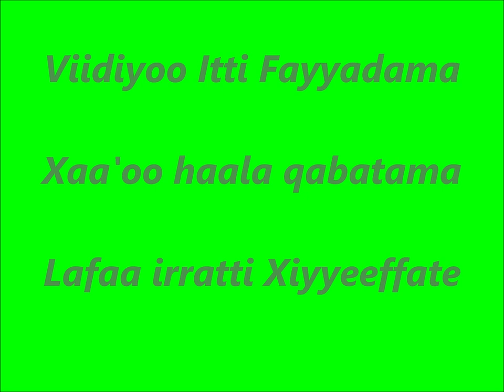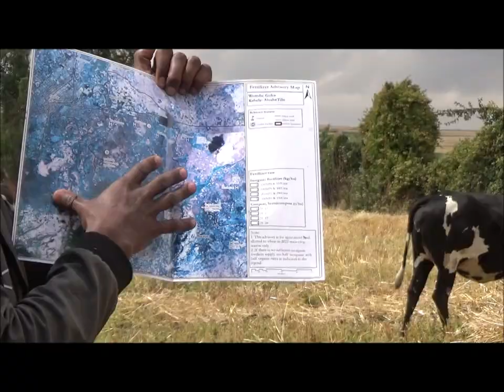Goba Location Specific Fertilizer Recommendation